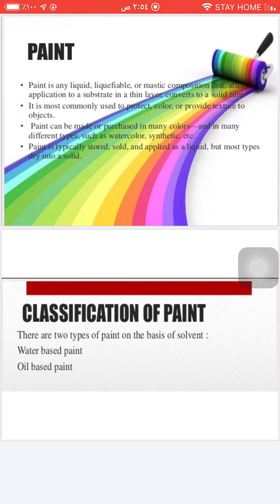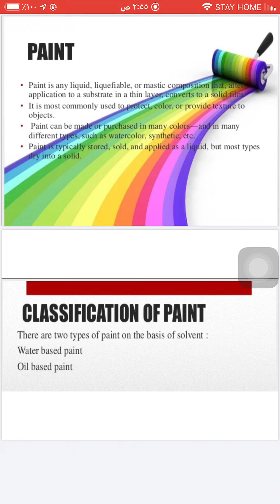صيدلانيات عملي | محاضرة 8